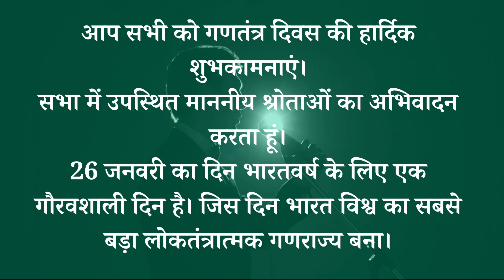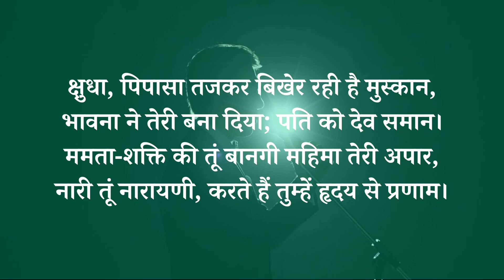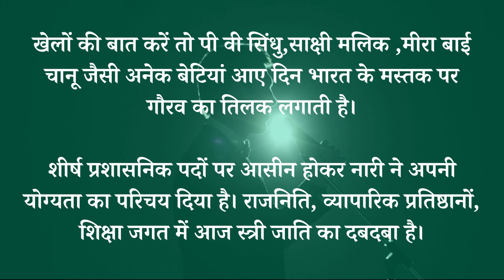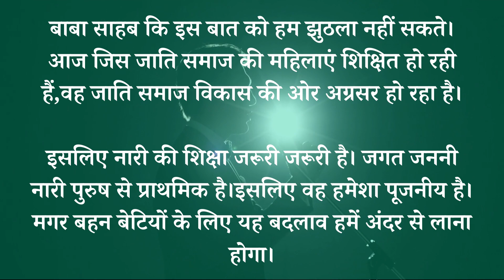26 जनवरी भाषण | Republic Day Speech In Hindi 26 January Par Bhashan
26 जनवरी भाषण | Republic Day Speech In Hindi 26 January Par Bhashan

महतवपूर्ण  जानकारी :::
अगर आप किसी भी प्रकार की शायरी पढ़ना  और
लिखना चाहते हैं तो आप हमारी website helerbaba पर जा कर ये सब

Video Credits :
❂ Video Editor : Satish Kumar

 मंच संचालन की विस्तारपूर्वक स्क्रिप्ट शायरी सहित , ebook instamojo पर लॉन्च कर दी हैं ।